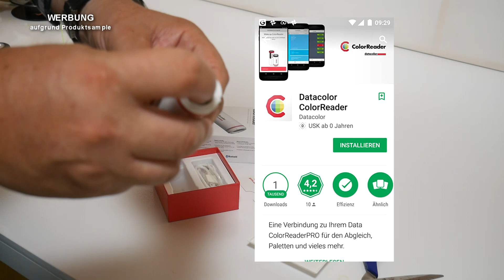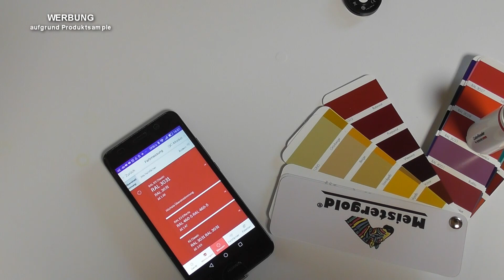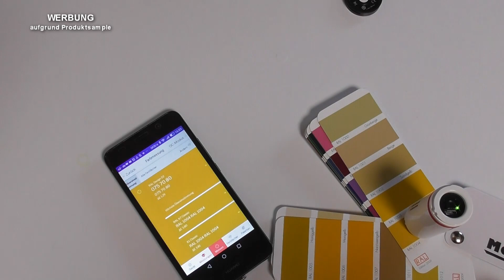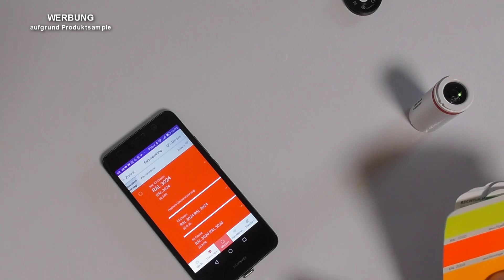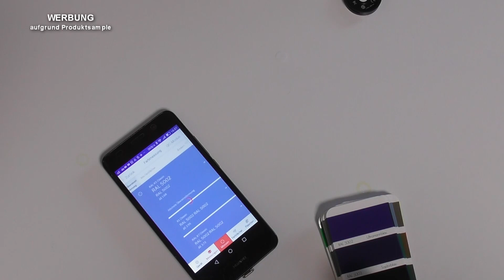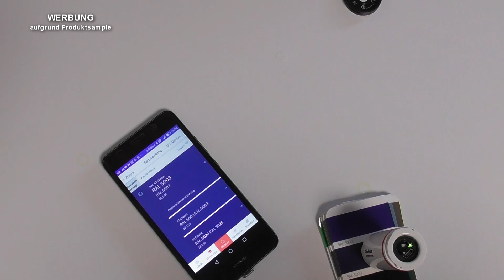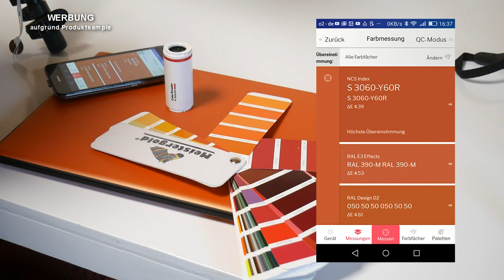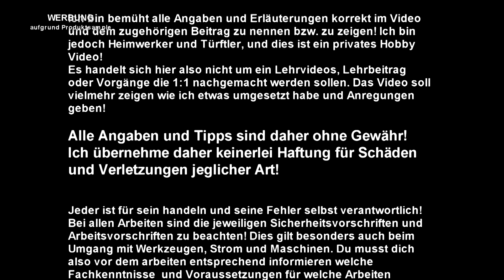ColorReader Test - Farbbestimmung und Vergleich ganz einfach - Tüftler DIY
Mit dem ColorReader kann man jetzt Farben ganz leicht bestimmen und nachkaufen. Ich habe mal getestet wie gut der ColorReader Farben wirklich erkennt. Den kompletten Test findet Ihr wieder hier ➡️

Der ColorReader ist ein elektronisches Messinstrument das sich per Bluetooth mit dem Smartphone verbindet. Man hät es an die Wand oder hält es gegen ein Möbelstück und schon zeigt es per Tastendruck die Farbnummer der Farbe an. Diese Farbe kann man dann im Baumarkt oder Farbwarengeschäft nachkaufen oder mischen lassen. Das umständliche hantieren mit dem Farbfächer  soll man sich so ersparen können. Der Hersteller hat mir freundlicher Weise ein Gerät für den Test überlassen, daher konnte ich das gerät mal mit einem Farbfächer testen.

Hat euch der Beitrag gefallen oder was gebracht?

Arbeiten mit Holz,Werkzeugen,Maschinen oder Strom können gefährlich sein! Vor dem Arbeiten mit Maschinen und Werkzeugen erkundige Dich in den Bedienungsanleitungen oder an anderer Stelle nach den aktuellen Sicherheits- und Arbeitsvorschriften.
Dies ist kein Lehrvideo, sondern ein Video eines DIY Hobby-Heimwerkers und Tüftlers. Der Autor übernimmt keinerlei Gewähr für die Aktualität, Korrektheit, Vollständigkeit oder Qualität der bereitgestellten Informationen. Haftungsansprüche gegen den Autor und Seitenbetreiber, welche sich auf Schäden materieller oder ideeller Art beziehen, die durch die Nutzung oder Nichtnutzung der dargebotenen Informationen bzw. durch die Nutzung fehlerhafter und unvollständiger Informationen verursacht wurden, sind grundsätzlich ausgeschlossen. Jeder ist für sein Handeln und seine Fehler selbst verantwortlich!